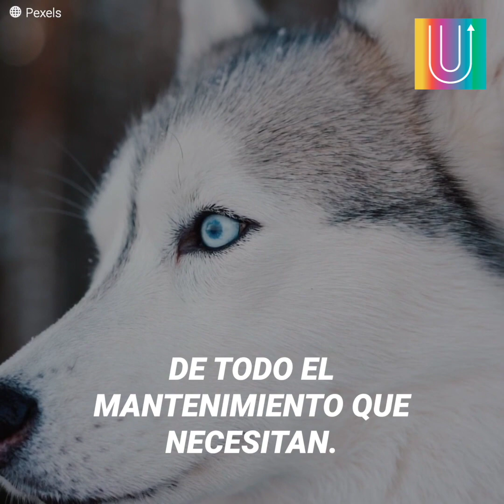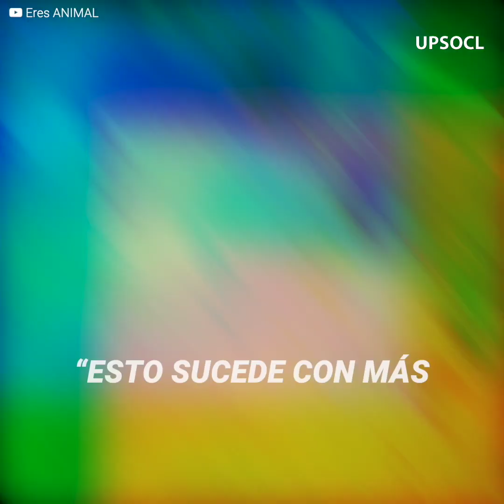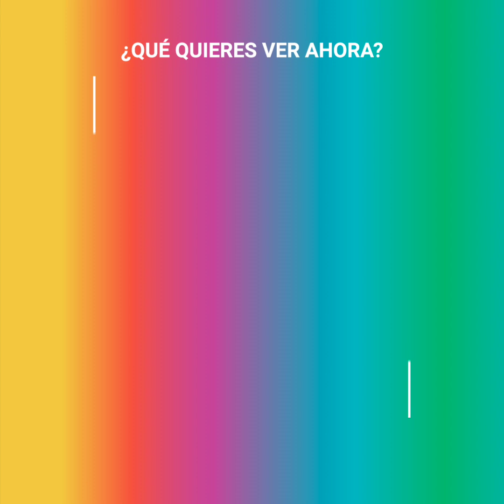Perro husky corre triste detrás del auto de sus dueños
Este pequeño fue captado en el momento en que sus dueños lo bajaron del auto y se fueron, mientras su amigo de cuatro patas corría tratando de entender qué hizo mal, pero jamás imaginó que su vida cambiaría en 24 horas.